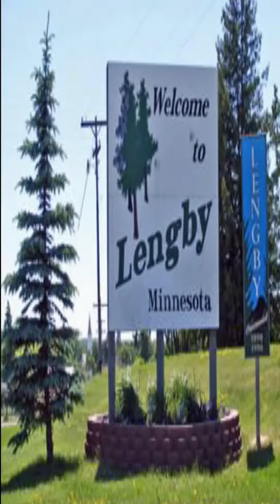garota congelada viva.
-Uma Garota Congelada
Em dezembro de 1980, na pequena cidade de Lengby, nos Estados Unidos, a jovem Jean Hilliard, de 19 anos de idade,
 dirigiu até a cidade para encontrar alguns amigos durante a noite, sem saber que passaria por uma experiência aterrorizante.

 Hilliard dirigiu até a cidade mais próxima, onde encontrou alguns amigos.
 No caminho de volta, ela passou por uma experiência que quase tirou sua vida.